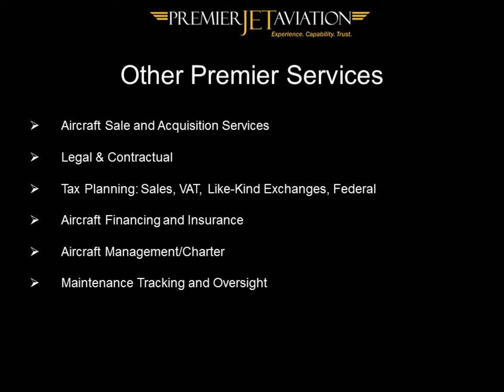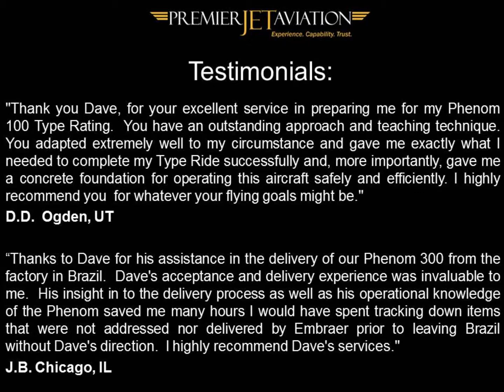Embraer Phenom 100 and 300 Aircraft Services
Premier Jet Aviation, Inc., The Global Leader in Business Aviation, offers the following services for the Phenom 100 and 300:

-New Aircraft Acceptance
-Worldwide Delivery by Highly Experienced International Crews
-Turnkey Export Services
-Aircraft Inspection and Acceptance Services
-Competitive Rates
-Owner Training/Mentor Services
-Pilot Training
-Mentor pilot service to satisfy the FAA, insurance company, or your own requirements.
-Flight instruction tailored to your needs.
-FAR 61.57 recent experience requirements to maintain takeoff, landing, and instrument flight      currency.
-PIC / SIC pilot service.
-Safety pilot service.
-Type rating preparation(ground and/or air).
-Initial type rating training alternatives.
-Insurance company selection.
-Oversee factory delivery, acceptance inspection, and test flight of your new aircraft.
-Aircraft delivery from factory to your home base.
-U.S. and International aircraft movement to designated base.
-Aircraft management services.

Premier Jet Aviation
The Global Leader in Business Aviation